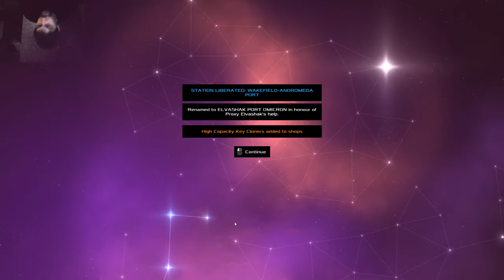Heat Signature 9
I Am Bad At Video Games. Today the video game I am bad at is Heat Signature.